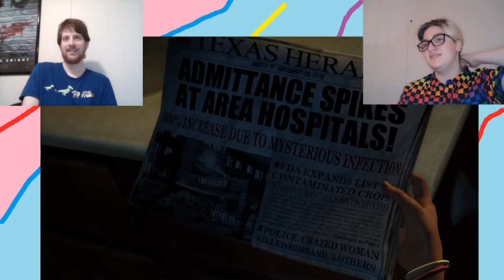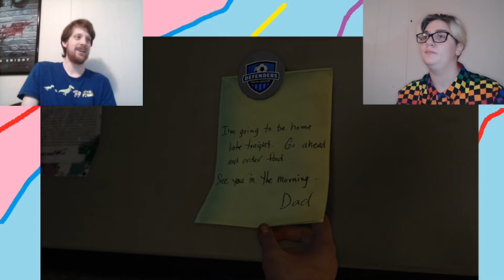LesBros Play The Last of Us 01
Thus begins an attempt at survival.

Check out the live stream: Twitch.tv/lesbrogamez